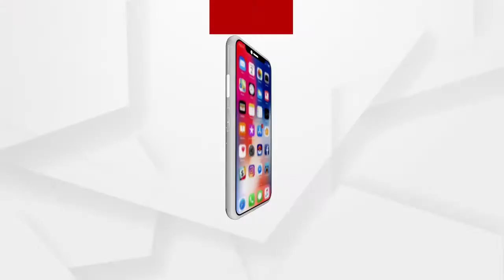ସୁନ୍ଦରଗଡରେ ସୁନା ବ୍ୟବସାୟୀଙ୍କୁ ଗୁଳିମାଡ଼ ....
ସୁନ୍ଦରଗଡରେ ସୁନା ବ୍ୟବସାୟୀଙ୍କୁ ଗୁଳିମାଡ଼ । ଗୁଳିମାଡ଼ରେ ସୁନା ବ୍ୟବସାୟୀ ରୋହିତ ବର୍ମା ଆହତ ହୋଇଛନ୍ତି । ରୋହିତ ବର୍ମାଙ୍କ ଦେହରେ ବାଜିଛି 2ଟି ଗୁଳି । ଘଟଣାରେ ସହଯୋଗୀ ସରୋଜ ଦାସ ବି ଆହତ ହୋଇଛନ୍ତି । ଗୁରୁତର ଅବସ୍ଥାରେ ବ୍ୟବସାୟୀ ରୋହିତ ବର୍ମାଙ୍କୁ ରାଉରକେଲା ସ୍ଥାନାନ୍ତର କରାଯାଇଛି .